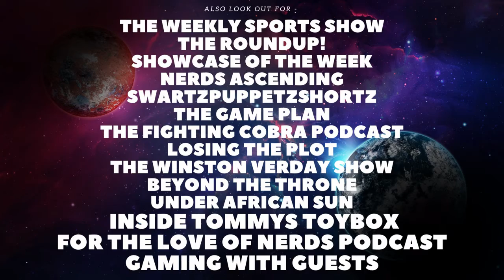Lets Play: Two Point Campus Part 1 (Xbox Series X/ No Commentary)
Welcome back to the Channel. In todays video we will be starting our walkthrough on the brand new game, Two Point Campus.